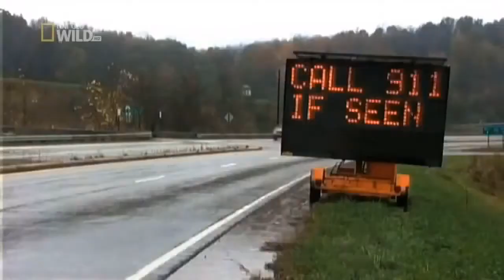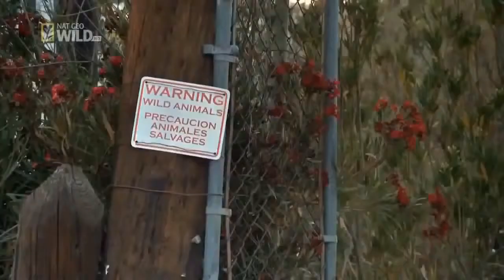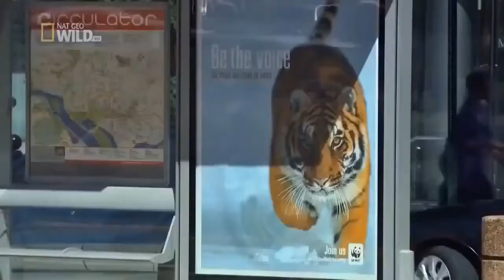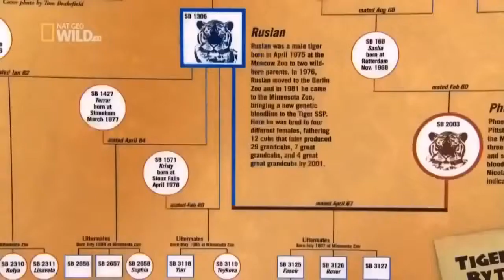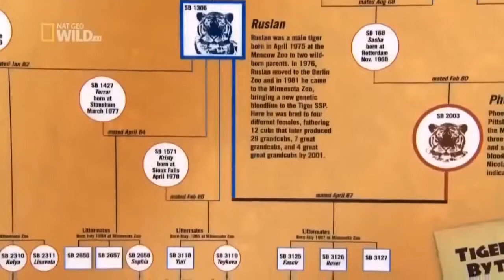National Geographic Documentary - Tiger - Wildlife Animal​. part2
NIMALS CHANNELS
American Tiger (National Geographic)
American Tiger HD (National Geographic) Documentary
Wild Tigers HD (National Geographic) Documentary
Wild Tigers National Geographic
American Tiger National Geographic Documentary
Wild Tigers Documentary
National Geographic Wild Tigers
Wild Tigers Life
Nat Geo Wild
Tigers Planet
Wild Tigers full documentary
Wild Tigers National Geographic Tv Show
National Geographic Wild HD Documentary
Tigers Wildlife amazing Documentary
Worlds Deadliest Animals (Tigers)
Amazing wild life Tigers HD
Nat Geo Tigers Documentary
National Geographic Documentary
Nat Geo Wild Tigers